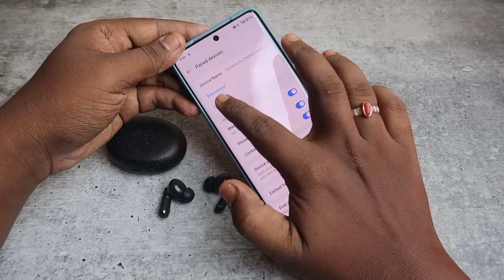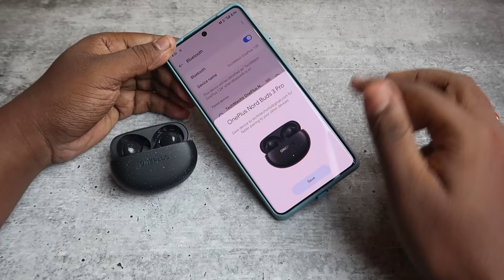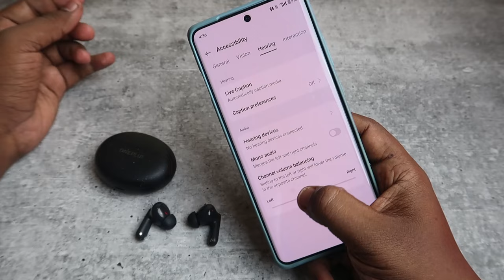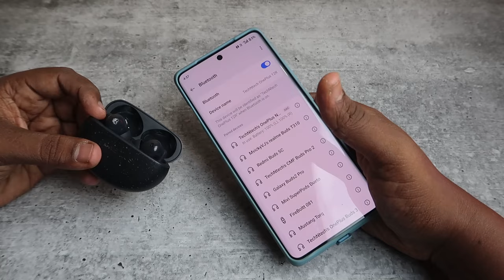How to reset OnePlus Nord Buds 3 Pro | OnePlus Earbuds Not Pairing Problem Solved!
Let me share the method of How to reset OnePlus Nord Buds 3 Pro. If your OnePlus earbuds not pairing or working together try the methods shared

Checkout our TechNtech Amazon Store 🏪🏪🏪